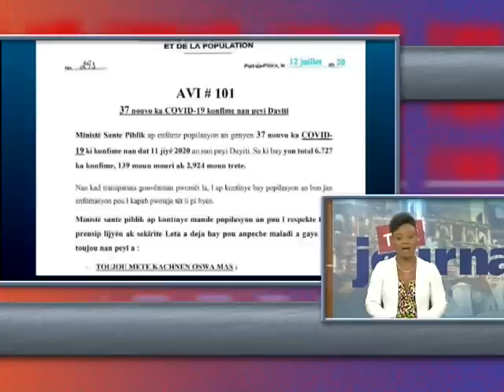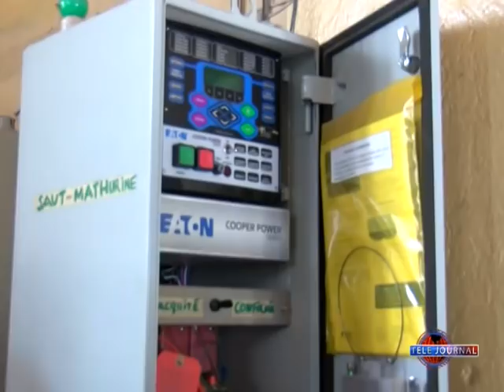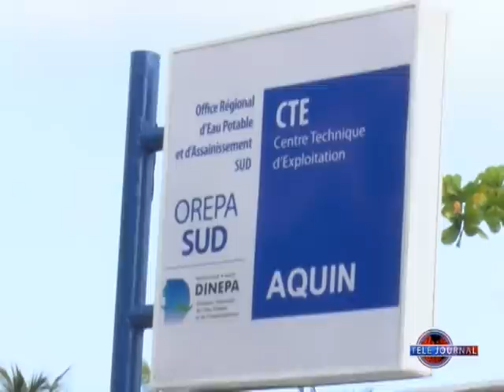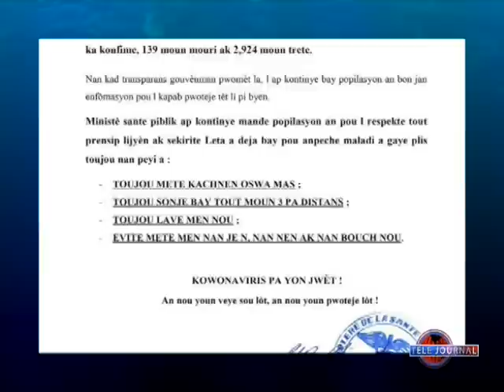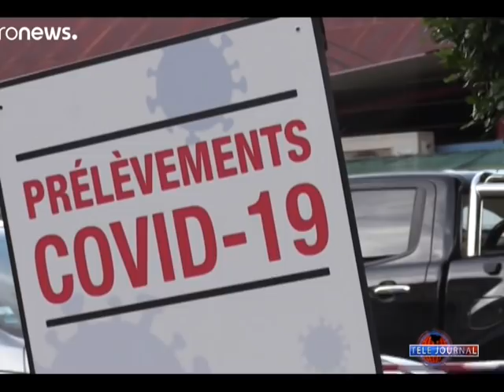TELE JOURNAL 13 JUILLET 2020